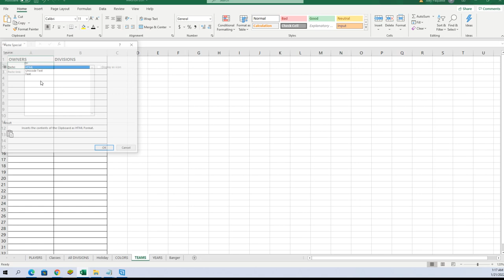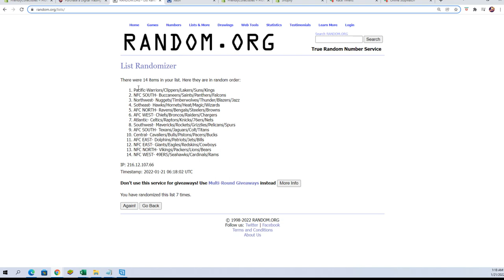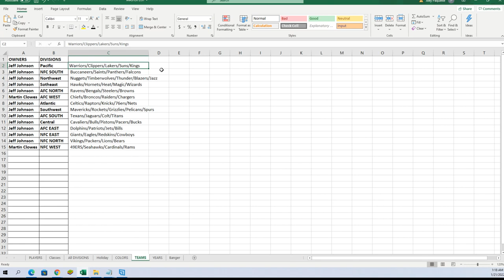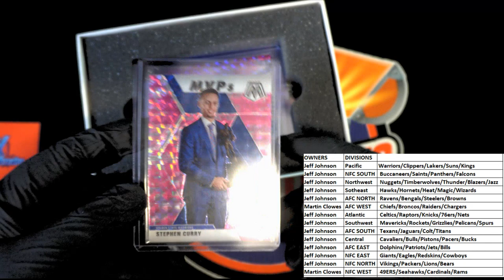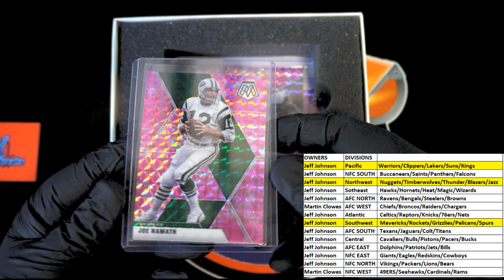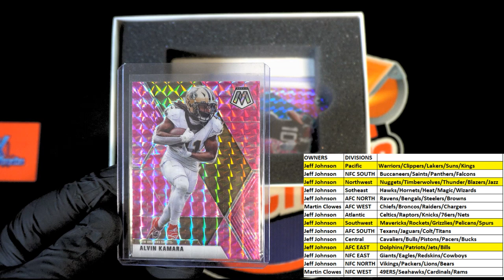HPMOSAICBSKFB139 2021 Hit Parade Mosaic Football & Basketball Pink Camo Crossover Edition Series 1